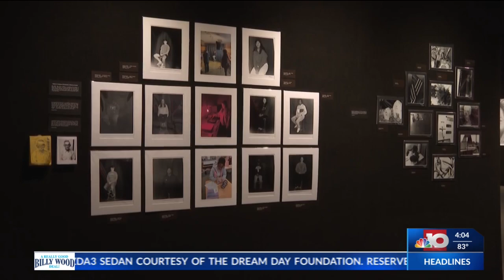El Dorado High School showing off students work in their own art show